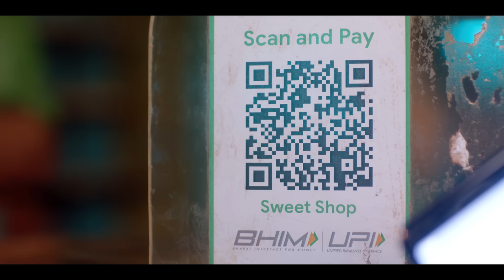Google Pay | Scan & Pay to any UPI QR code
Can't see a Google Pay QR at the merchant? Don't worry, you can still pay to any merchant UPI QR code at the shop or for home delivery with Google Pay. More so, you will always be backed by the same ease and security.